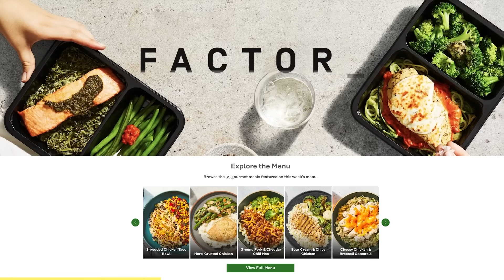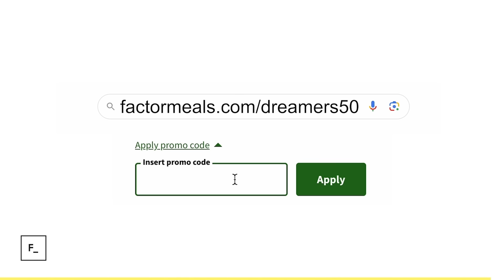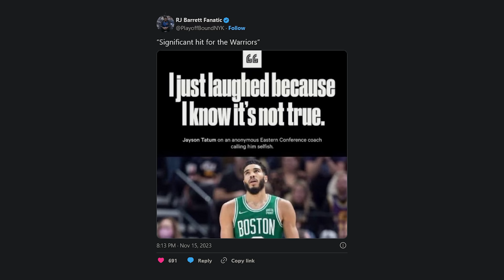NBA Fans Going Into A Frenzy Over The Lack Of Punishment For Draymond Green And His Shameful Antics